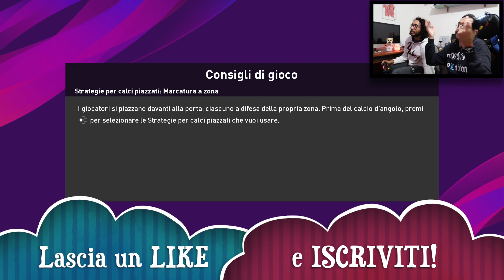IL RE DEI PALLONETTI!!! AHAHAHAHAHAHAH!!! Juventus-Atletico Madrid [Pes 2020]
Una BARACCA di MI PIACE per il pronostico gameplay di LIVERPOOL-NAPOLI!!!
In occasione di Juventus-Atletico Madrid di Champions League, ecco a voi un nuovo pronostico gameplay su Efootball Pes 2020, come sempre Gabboman VS Fabio! Siete curiosi di sapere com'è andata a finire? Allora buona visione!